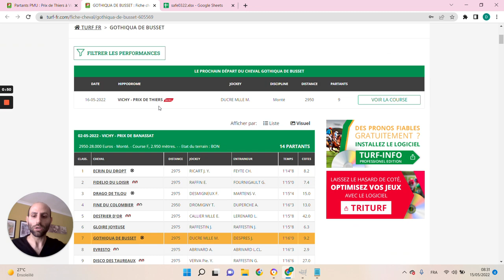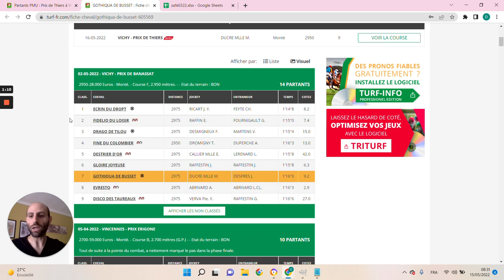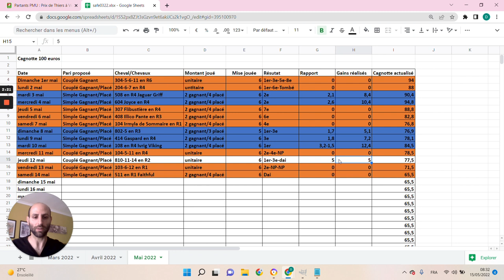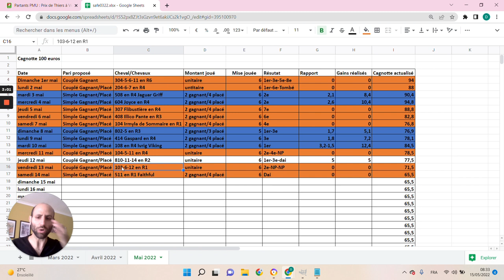🔥1 jour 1 pari 🔥 Pronostic du 16/05: Bien parier et gagner aux courses hippiques !